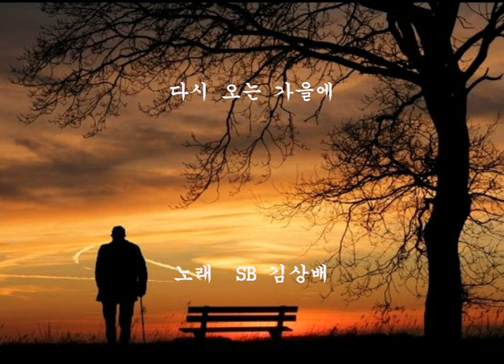SB 김상배 - 다시 오는 가을에 (SB 김상배 작사 작곡) 2015 - 송창식의 "날이 갈수록" 작사 작곡자 -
나뭇잎 하나 둘 길가에 구르면
잊혀져 간 이름이 바람결에 스쳐가지
그 사람 생각에 젖어서 걸으면
그 때의 그 목소리가 들리어 오누나
그렇게 빛나던 그대의 약속도
이제는 서로가 못다 한 이야기만
남기고 멀어져 가는데
나는 왜 여기 서서 지난 그림자
밟으며 서성거리고 있나

다시 오는 가을 길목에서
그대를 잊으려고 눈을 감아도
언제나 그 얼굴 그 모습은
지울 수가 없어라